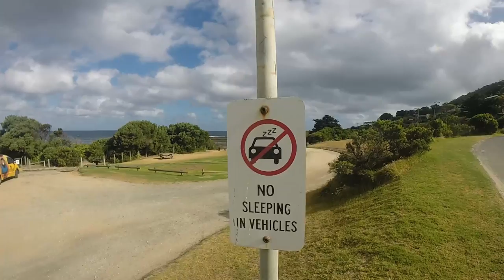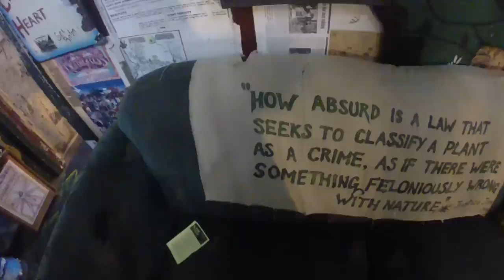Australia - Land Down Under by Fabian Goose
Impressions from our trip through the East Coast of Australia January - March 2014

Soundtrack:
Foals - Spanish Sahara
Bonobo feat. Szjerdene - Towers